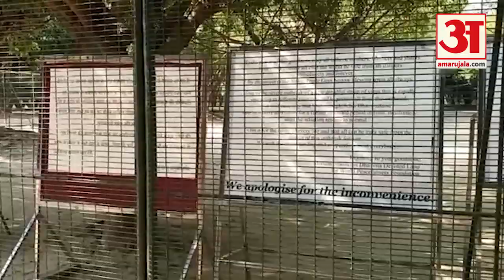UP में Corona Virus की दहशत, Shravasti के Mahamangkol Temple में पर्यटकों की अगले आदेश तक No Entry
बौद्ध तीर्थ Shravasti के Den Mahamangkol Temple पर ताला डाल दिया गया है। मंदिर प्रशासन ने मुख्य द्वार पर नोटिस बोर्ड लगाते हुए गेट पर ताला लगाकर देशी-विदेशी पर्यटकों के प्रवेश पर रोक लगा दी है।